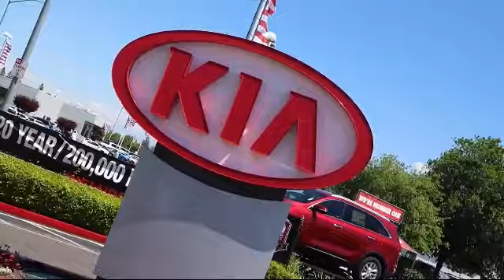2023 Kia Forte GT-Line Sedan Elk grove Sacramento Folsom Lodi Galt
2023 Kia Forte GT-Line Sedan Stock Number: GK8670 Vin:3KPF54ADXPE594246.

8480 Laguna Grove Dr.